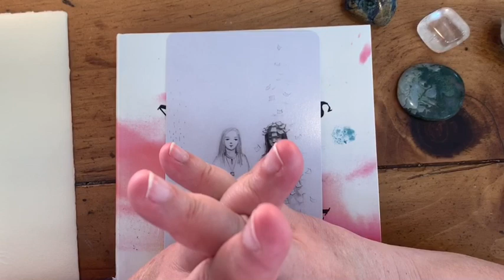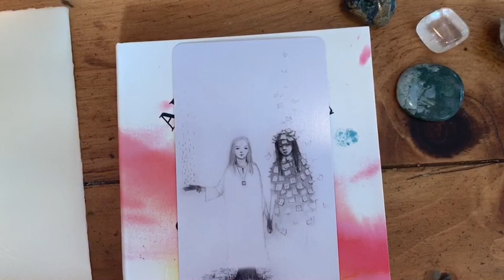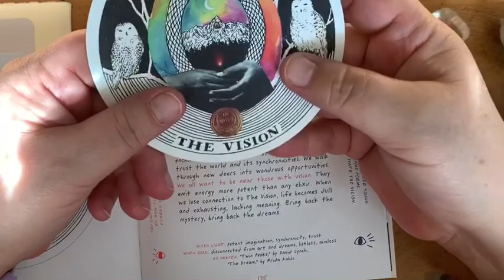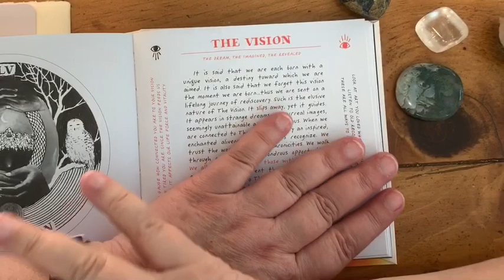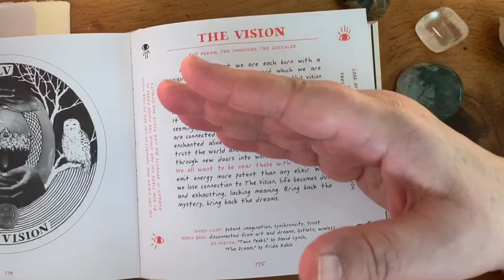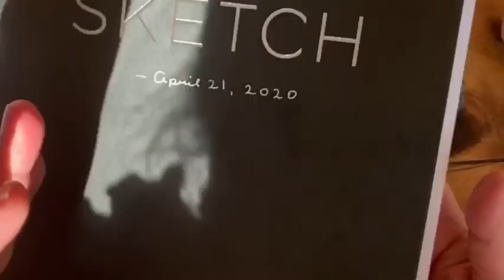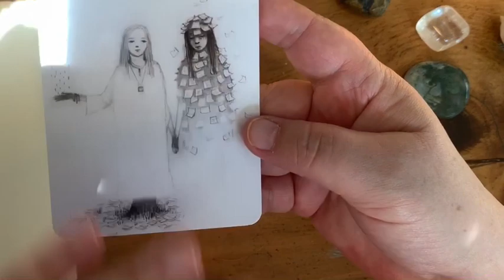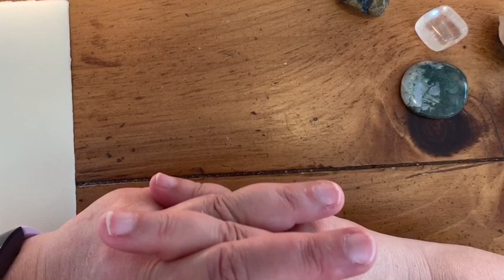Book of Secrets